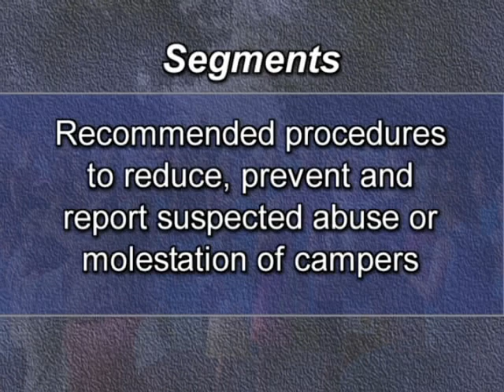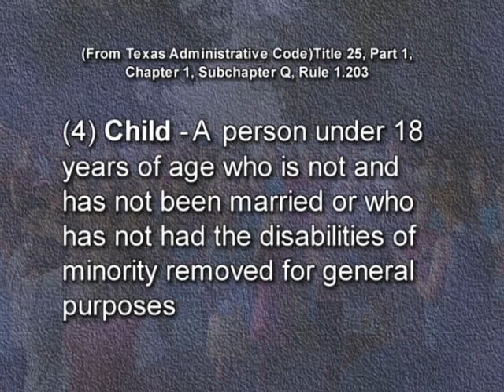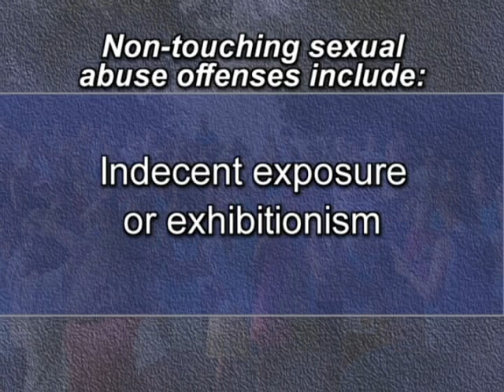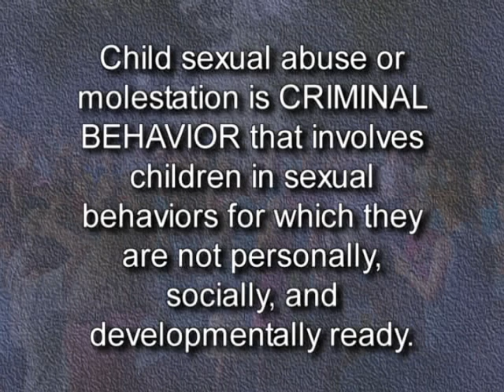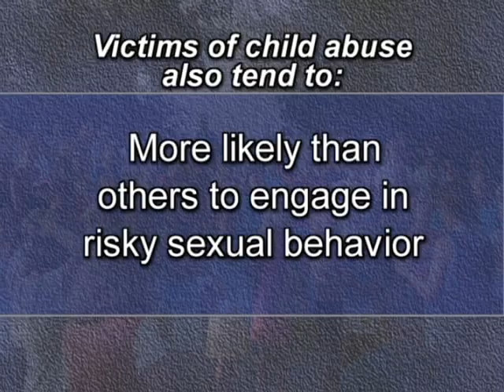Child Protection Training - Section A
Section A of the Child Protection Video required for all children's workers in the church, camps, or vacation Bible schools.